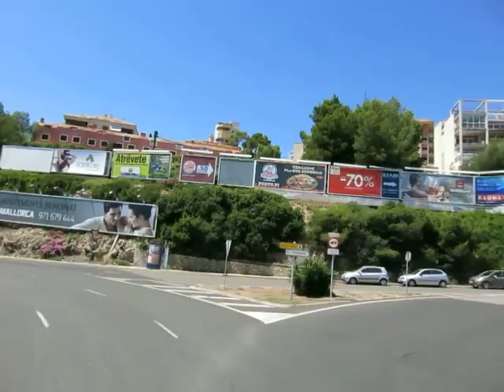На автобусе по Пальма де Майорке 1 часть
Композитор Татьяна Смирнова